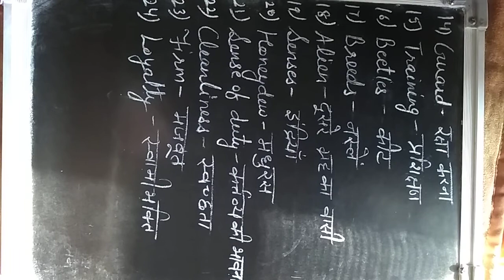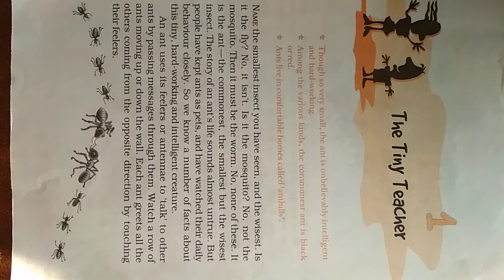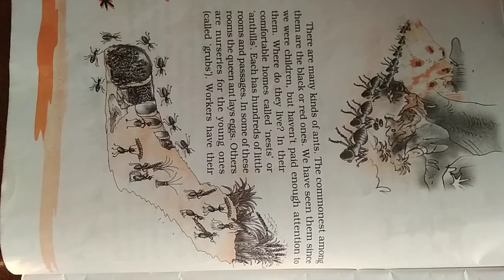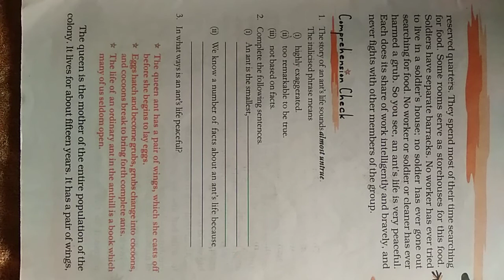Class-7th {English} (Lecture-13) on 28/04/2020 Ch-1 (The Tiny Teacher)